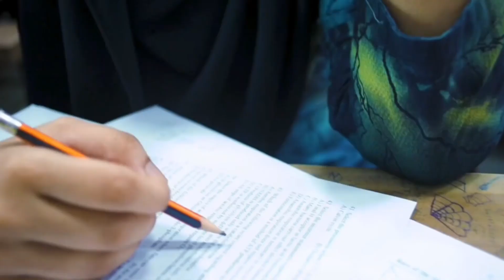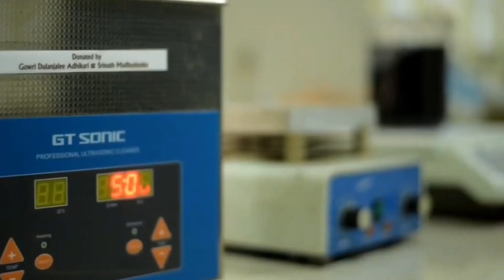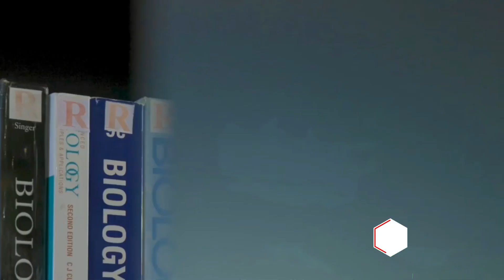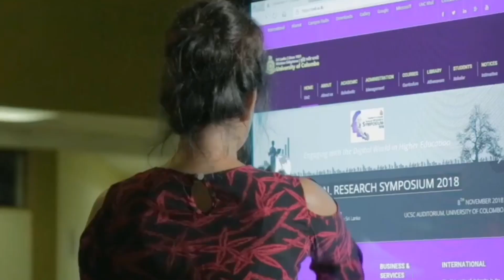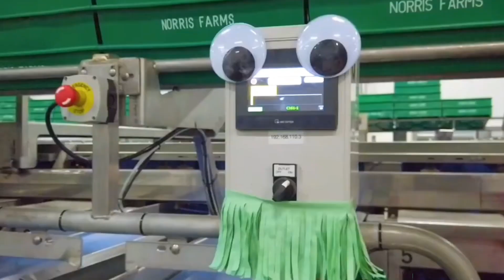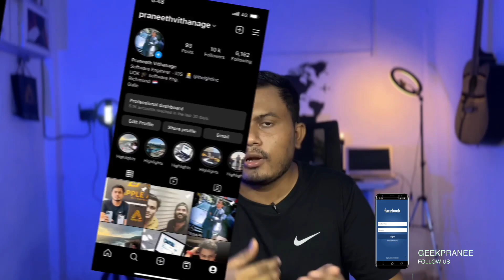Rajarata University Biosystems Technology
Biosystems technologists learn to integrate the knowledge of green farming and food production into technological applications in order to develop practical solutions to problems, and tend to pursue careers where they can help people, preserve the environment, and tackle societal problems

If the link does not work and the group is full, try the next link - සබැඳිය ක්‍රියා නොකරන්නේ නම් සහ කණ්ඩායම පිරී ඇත්නම්, ඊළඟ සබැඳිය උත්සාහ කරන්න